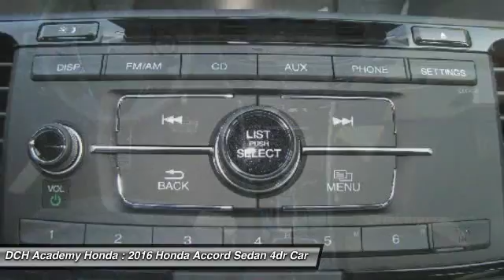2016 Honda Accord Sedan AH61980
2016 HONDA ACCORD SEDAN Old Bridge, NJ
Stock# AH61980